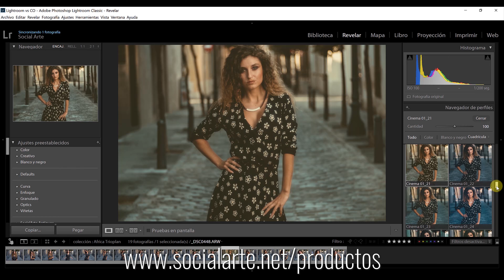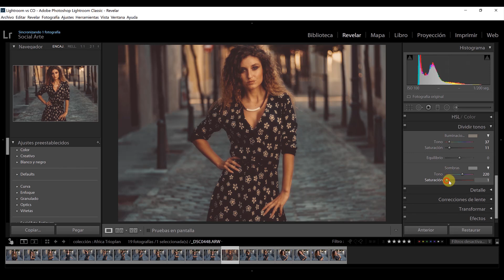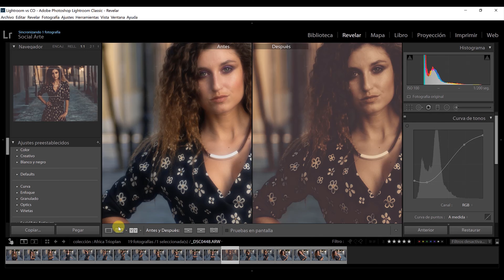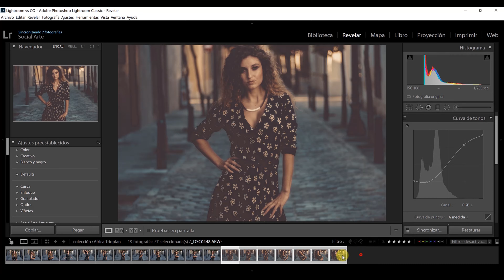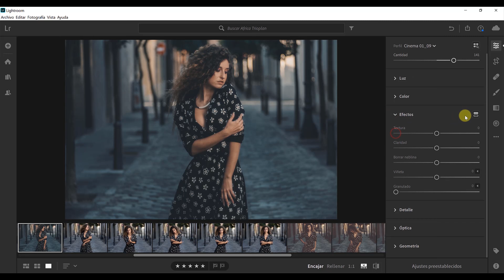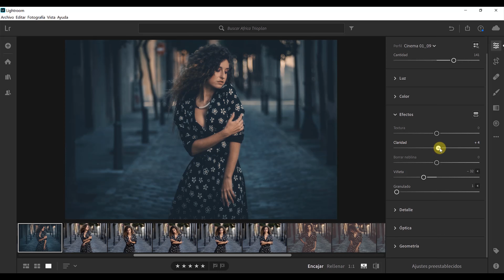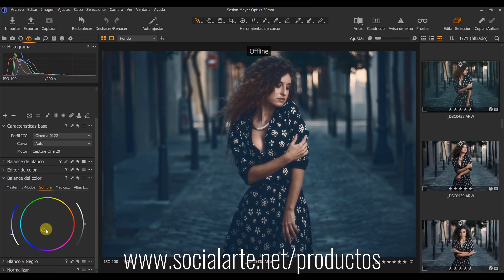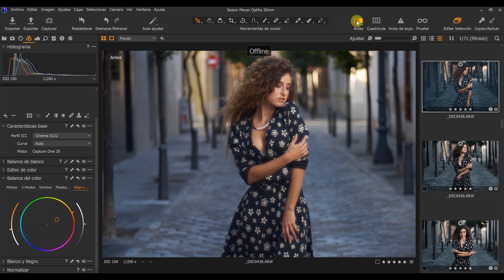REVELADO MATE / VINTAGE | LIGHTROOM & CAPTURE ONE | EN TU MOVIL Y COMPUTADORA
¿Te gusta el revelado Mate o Vintage y no sabes como hacerlo?  Entonces este vídeo es para ti.

Aquí te enseñaré como lograrlo en tu dispositivo móvil o computadora usando tu software preferido.

Si deseas colorizar de una manera profesional en un solo click no dejes de pasar y allí podrás verlos y jugar con ellos.

Y así disfrutar de mas de 80 vídeos exclusivos así como también de webinars, detrás de escena y mucho más